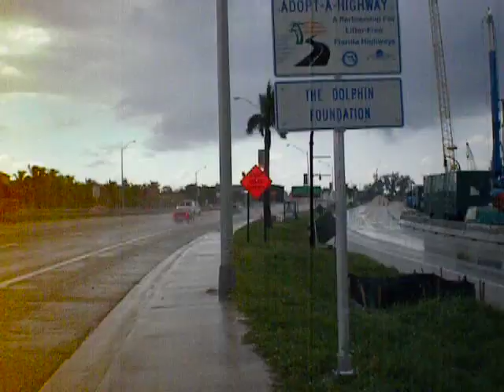Miami, Florida (MacArthur CWY - facing north) 4 by Brother Rapp